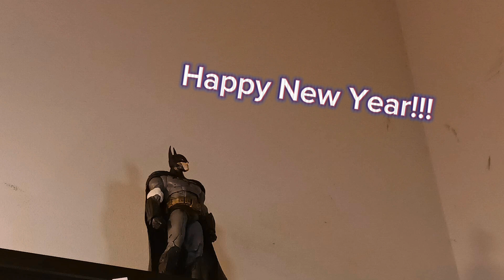Batman's New Years Tradition (stop motion animation)